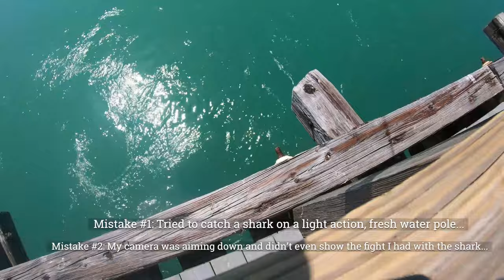Fishing at The Boca Grande Fishing Pier!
Mason and I took a stroll out to Boca Grande Florida to do a little fishing off the pier. It was Mason's first time salt water fishing and once again he had to out fish his dad. We had an awesome day of fishing and saw a ton of wildlife.  Ashley edited the entire video, and she worked on it for roughly 7 hours. We are working hard to keep the videos coming, however it is a very time consuming. We are headed to Naples Florida today to target Peacock Bass and Snake Heads. Hope to have some great footage for another video.